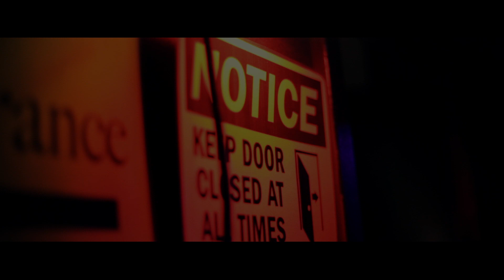Calm Before The Storm: The Game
Go backstage with west coast rap superstar The Game to see what his head space is like before he performs in this episode of Calm Before The Storm. "I never even wanted to be a rapper, it's something I just tried out." He walks us through his pre-show ritual... "What calms me before a show is taking a good shit," he says. "I feel like I'm shitting the fear out."

SKEE TV Thursdays on Fuse 10:30p ET / PT

Keep up with DJ Skee on Instagram & Snapchat: djskee

Free radio. More Variety. Zero commercials.